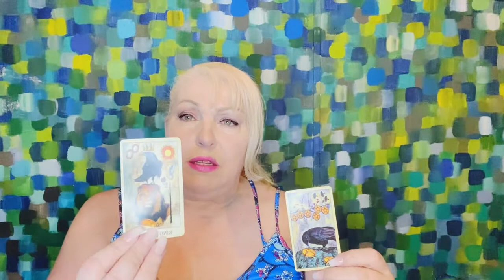PISCES ♓️ JULY 2022❤️‍🔥Intense Connection With A Fire Sign❤️‍🔥horoscope